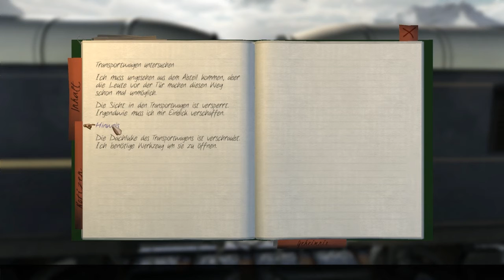THE RAVEN ♯015 Gleich, nur anders ✰Kapitel 2✰Let's Play The Raven✰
Wir er- und durchleben die gesamte Geschichte noch einmal, dieses Mal aus der Perspektive von dem Raben und seinem Komplizen, den wir steuern. Interessanter Spielaspekt.

✰ THE RAVEN ✰
Point-and-Click-Adventure Krimi von King Art und Nordic Games

Paris, 1960: The Raven hält Europa in Atem. Seine Einbrüche sind spektakulär, sein Erfolg einzigartig. Die Öffentlichkeit fiebert seinem nächsten Coup entgegen und ist geschockt, als der junge Ermittler Nicolas Legrand den Einbrecherkönig stellt und tödlich verwundet. London, 1964: Ein uralter Rubin, eines der beiden legendären „Augen der Sphinx", wird aus dem Britischen Museum gestohlen. Am Tatort wird eine Rabenfeder entdeckt. Versucht jemand in die Fußstapfen des Raven zu treten? -- Legrand nimmt die Ermittlungen auf. Zeitgleich klingelt in Zürich ein Telefon. Wachtmeister Anton Jakob Zellner schaut hinter einem Aktenberg hervor. Er ahnt nicht, was weniger hundert Meter von ihm entfernt in einem Banktresor verborgen liegt. Er greift zum Telefon und sein Leben nimmt eine entscheidende Wendung... Spannendes Krimi-Adventure voller unerwarteter Wendungen und Überraschungen. Cineastische Inszenierung mit hunderten Kamera-Einstellungen und Dutzenden Cutscenes. Optionale Rätsel und Punktesystem für Adventure-Veteranen. Notizbuch und Hilfefunktionen für Adventure-Einsteiger. Feinste Echtzeit-3D-Grafik in Full-HD.